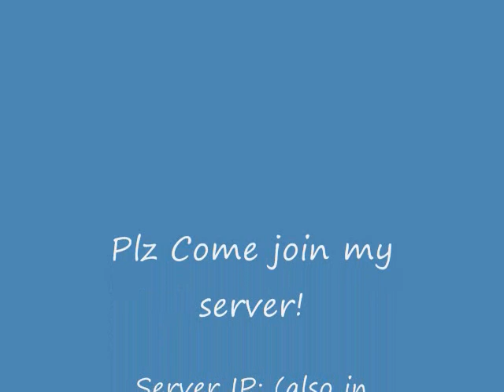Minecraft Server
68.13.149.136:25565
PLEASE JOIN!